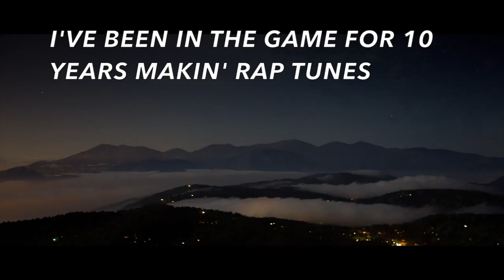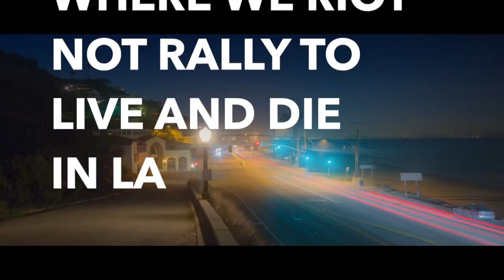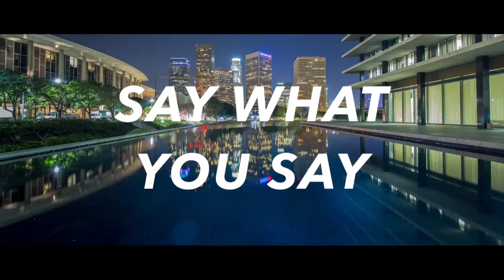SomeKindaWonderful- "California Love" [MUSIC VIDEO]